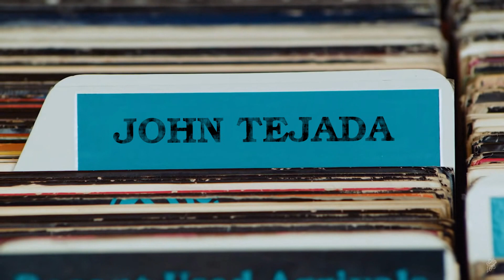John Tejada ✧ Cyberspace Visual ✧ Vinyl 💿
From 'Staedtizism 3' (Germany 2002).

Cartridge: Excel ES70EX4 w/ elliptical stylus (N70ER)
Phono stage: Pro-Ject Tube Box DS